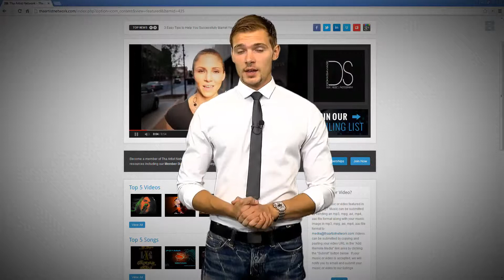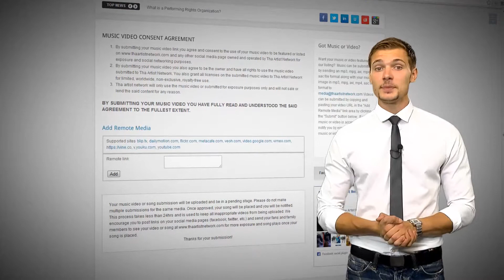Tha Artist Network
Tha Artist Network is the music industry's source of directory information, classified listings, hot deals, events and news from around the world. Become a member and get access to featured music, video and albums. Post your own hot deals, classifieds, submit music and videos.